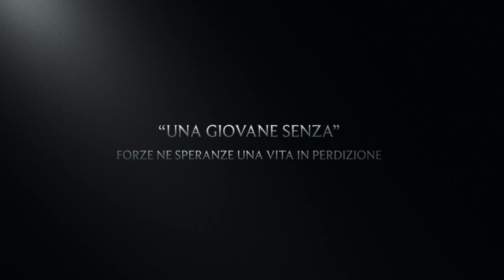Senza Speranza - Trailer cortometraggio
Senza Cristo non c'è Speranza
Trailer del Cortometraggio Cristiano